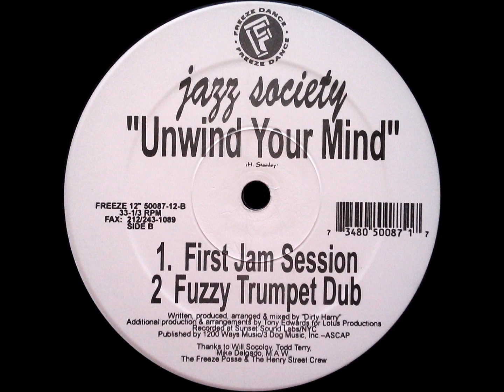Jazz Society - Unwind Your Mind (Fuzzy Trumpet Dub)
Jazz Society - Unwind Your Mind

Label: Freeze Dance - 50087-12
Format: Vinyl, 12"
Country: US
Released: 1997
Genre: Electronic
Style: House, Deep House

A1) Unwind Your Mind (Fuzzy Trumpet Club Mix)
A2) Unwind Your Mind (Bonus Beats)
B1) Unwind Your Mind (First Jam Session)
B2) Unwind Your Mind (Fuzzy Trumpet Dub)